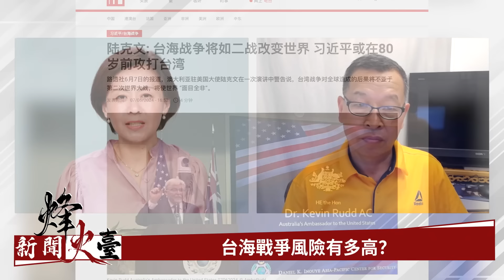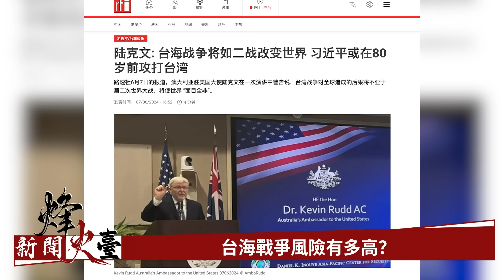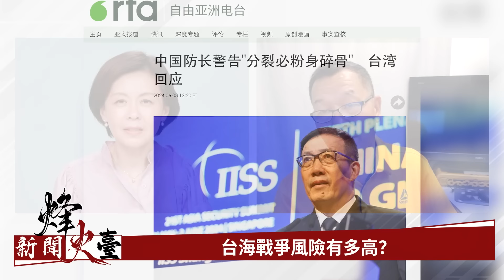2027台海之戰？傳中共對台作戰計劃分三步｜姚誠 方菲 ｜烽火台06/07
🌱購買台灣玉山烏龍茶請點擊： 並輸入「FANGFEI」，即可享有85折優惠！